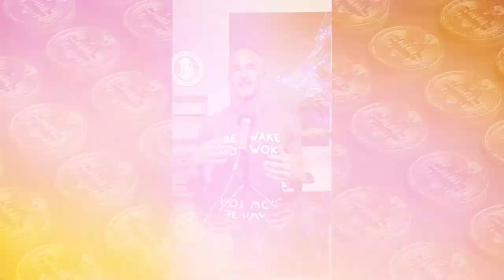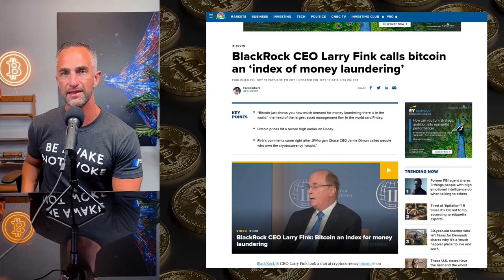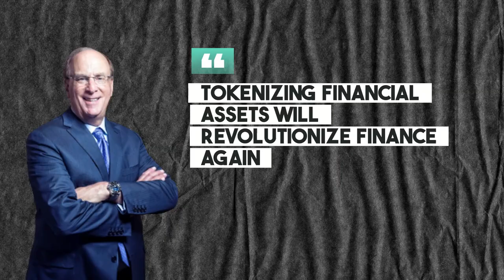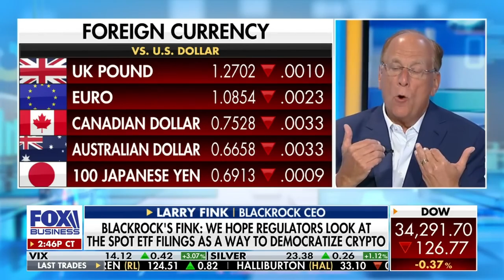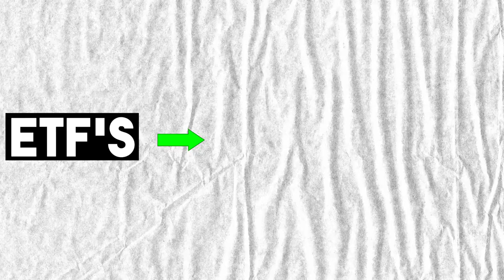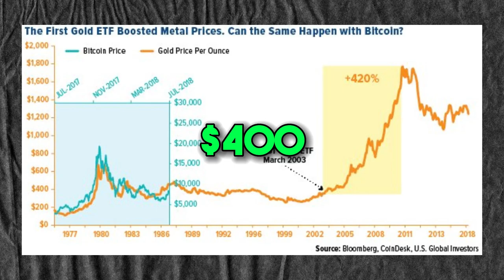BlackRock's ETF Explained!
In our recent coverage, we have been closely examining the implications of BlackRock's entry into the Bitcoin market. As you might already know, BlackRock, the world's largest asset manager with nearly $9 trillion in assets under management, has launched a Bitcoin Exchange-Traded Fund (ETF), a landmark decision that cannot be understated in terms of its potential influence on the price of Bitcoin.

With BlackRock's ETF, Bitcoin has stepped into the traditional finance realm, breaking down previous barriers and becoming accessible to a wider range of investors. The ETF, effectively a mainstream investment product that tracks the price of Bitcoin, allows individuals and institutions to invest in Bitcoin without the need to hold the digital asset directly, thus bypassing challenges such as storage and security concerns.